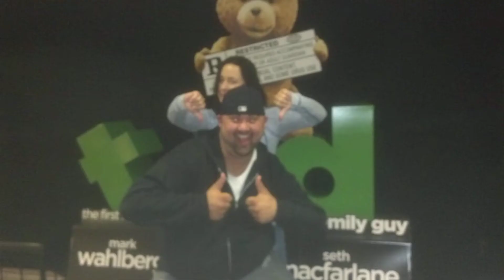LOYALTY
A lot of awesome memories the last 10 years ready for 10 more.